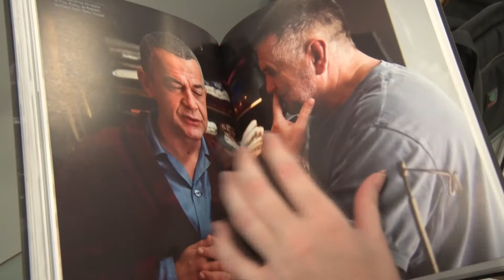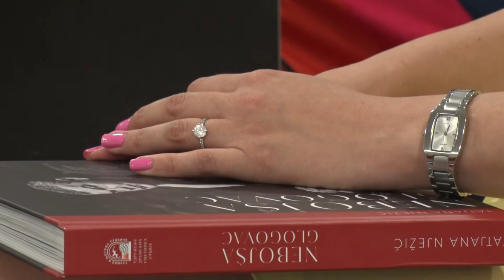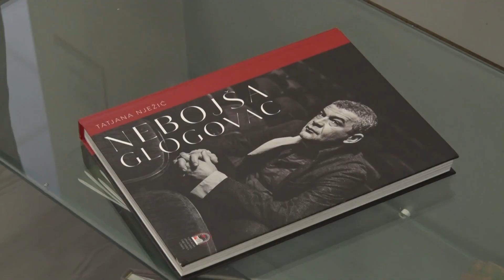Monografija o Nebojši Glogovcu promovisana u Lazarevcu, Pruga TV (26.06.2019.)